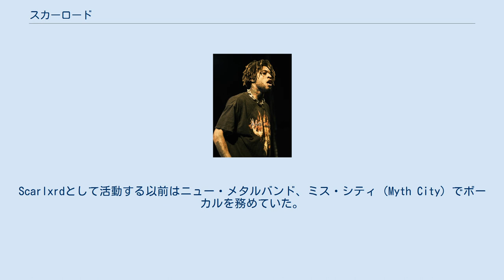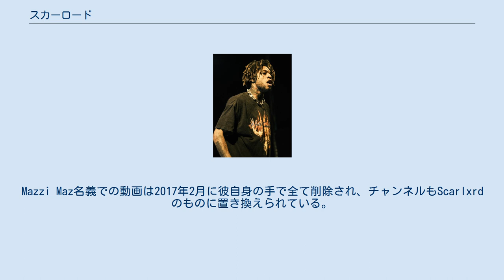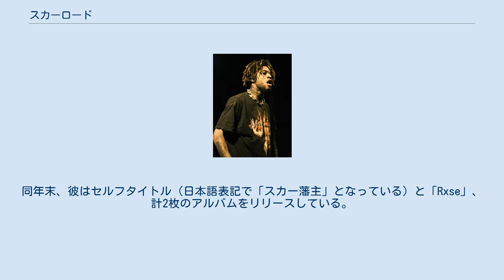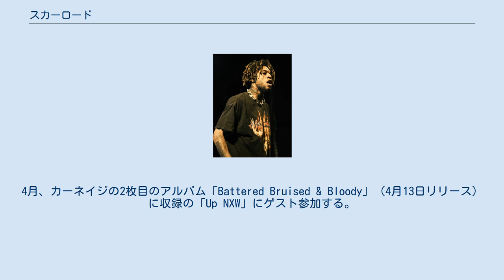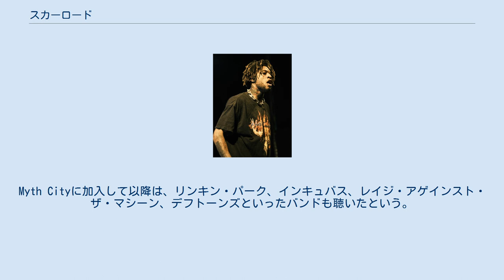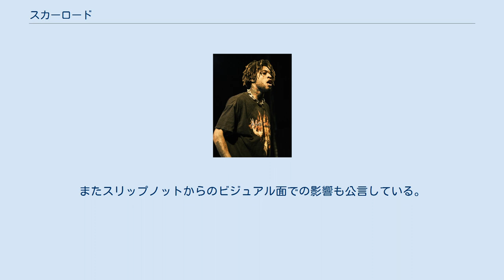スカーロード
マリアス・ルーカス・アントニオ・リススロップ（Marius Lucas Antonio Listhrop、1994年6月19日 - ）、通称スカーロード（Scarlxrd）は、イギリスのヒップホップミュージシャン。
トラップとヘヴィメタル双方の要素を持ち併せた独特なスタイルが特徴。
Youtube上ではユーチューバーマッツィ・マズ（Mazzi Maz）としても知られる。
Scarlxrdとして活動する以前はニュー・メタルバンド、ミス・シティ（Myth City）でボーカルを務めていた。
 シングル「Heart Attack」の動画がYoutube上で6000万回を越える再生数を獲得し、大きく知名度を上げる。
その他、「King, Scar」「6 Feet」「Berzerk」「Head Gxne」などの著名な曲がある。
 ミュージシャンとしてのキャリアを開始する以前は、Mazzi Mazという名のユーチューバーとして活動しており、自身を笑顔ではつらつなユーチューバーと称し、彼の自室で撮影した動画を投稿していた。
同業者の友人にサム・ペッパー、カスパー・リーらがいる。
リススロップとペッパーは世界的なコメディ・音楽イベントのWDGAF Tourに共に参加していた。
Mazzi Maz名義での動画は2017年2月に彼自身の手で全て削除され、チャンネルもScarlxrdのものに置き換えられている。
ユーチューバー時代の活動については当人曰く「うんざりしていた」という。
 2014年、リススロップはMyth Cityのリードボーカルとして活動を開始する。
彼自身はバンドの音楽性をラップとグラインドコアの融合と称していた。
Youtube上の公式チャンネルは徐々にファンを獲得し、リススロップのアンクリーンボーカルに肯定的な意見が多かった一方で、ユーチューバーとしての彼の明るいイメージとの乖離に違和感を覚えてしまうという声も見られた。
その後、2015年2月28日にセルフタイトルEPを発表している。
 2016年8月、「Girlfriend」のリリースと共にScarlxrdとしてデビューする。
現在のイメージとは違いマスクはしておらず、清涼感のあるトラックに彼のラッピングが乗るスタイルになっている。
同年末、彼はセルフタイトル（日本語表記で「スカー藩主」となっている）と「Rxse」、計2枚のアルバムをリリースしている。
2017年4月にさらに2枚のアルバム「Cabin Fever」「Chaxsthexry」をリリースした後、5月31日に「Chain$aw」、その一週間後に「King, Scar」のMVを公開。
6月23日に公開した「Heart Attack」のMVは瞬く間に人気の動画になった。
これらの成功は彼の盛んな音楽活動の原動力になったという。
9月25日、5枚目のアルバム「Lxrdszn」をリリース。
 2018年2月には当年度のレディング・フェスティバルへの出演が決定。
4月、カーネイジの2枚目のアルバム「Battered Bruised & Bloody」（4月13日リリース）に収録の「Up NXW」にゲスト参加する。
5月4日、アイランド・レコードに移籍した彼は通算6枚目、そして初のメジャーデビューアルバムである「Dxxm」をリリースする。
 2018年中旬から2019年初旬にかけてリリースしたシングル曲「Hxw They Judge」「Berzerk」「Sx Sad」「Head Gxne」を含めた7枚目のアルバム「Infinity」を3月15日にリリース。
彼は同年のケラング！アワードのベスト・ブリティッシュ・ブレイクスルー部門にノミネートされている。
 彼のトラップとヘヴィメタルを掛け合わせたスタイルはトラップ・メタルとも呼称される。
NMEの2018年の記事では、彼のことを「痛々しい門外漢のヒップホップ・アーティスト」「ラップ・メタルの権威」などと表現した。
また、彼の音楽性については「絶叫するボーカルと、閉塞的なトラップのビート、耳をつんざくように歪んだギターの応酬」というように説明している。
同時に、「自己陶酔的なラップとヘヴィメタルの融合」と呼称した。
過去にはヘヴィメタルおよびミッシー・エリオット、ネリー、エミネムなどのヒップホップミュージシャンを聴い...